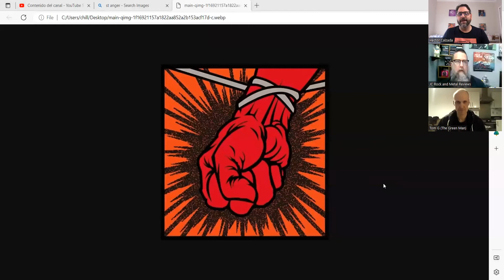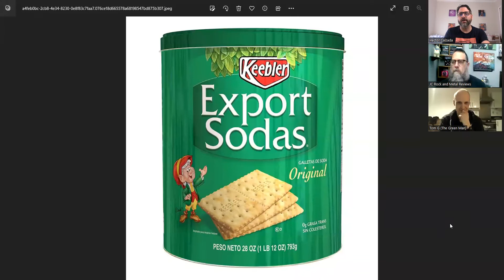Is it That Bad? Episode 2-St Anger-Metallica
We take a look back at St Anger by Metallica 19 years later and we ask the question, Is it that Bad?

watch video and find out